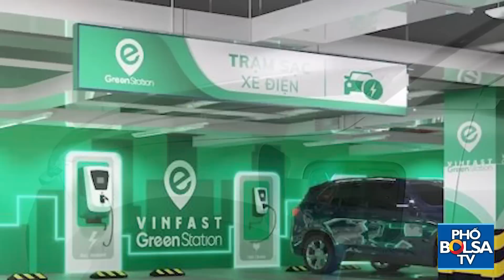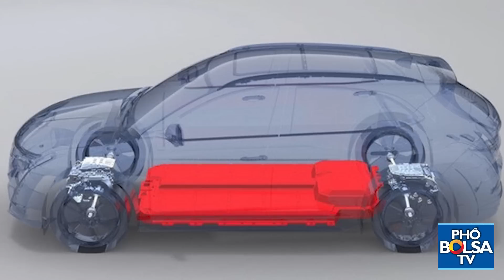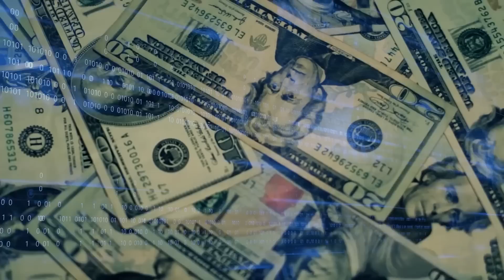VinFast đầu tư hơn 6.300 tỷ làm pin xe điện, cùng họ với lithium-ion, lý do là gì?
Hiện nay, loại pin được dùng phổ biến nhất trong ngành xe điện vẫn là pin lithium-ion. Loại pin này được phân thành 2 loại chính: Thứ nhất là pin niken – NMC (Niken Mangan Coban)/NCA (Niken Coban Nhôm). Thứ hai là pin Lithium Sắt Phosphate (LiFePO4).

Như vậy, pin LFP thực chất cùng là pin lithium-ion. Tuy nhiên, loại pin này có nhiều khác biệt so với pin lithium-ion thông thường cả về tuổi thọ và độ an toàn. LFP là loại pin có dòng xả ổn định ngay cả khi dung lượng pin còn dưới 50%. Điều này giúp xe không bị giảm tốc độ mặc dù đang trong tình trạng yếu năng lượng.

Qua thời gian sử dụng lithium-ion vào các mẫu xe, nhiều hãng xe nhận ra rằng loại pin này có nhiều ưu điểm vượt trội như khả năng lưu trữ lớn, dung lượng lớn, trọng lượng nhẹ…, song cũng có không ít nhược điểm như không bền, không phù hợp để sử dụng được ở tất cả các vùng khí hậu, chi phí cao, tiềm ẩn nguy cơ cháy, nổ nếu sử dụng không đúng cách, gây ảnh hưởng nhất định đến môi trường.

Trong khi đó, pin LFP lại có nhiều ưu điểm vượt trội. Đây cũng lý do nhiều hãng xe trên thế giới như Ford, Tesla, Volkswagen… và đặc biệt là VinFast lại đặc biệt quan tâm và đầu tư sản xuất loại pin này.